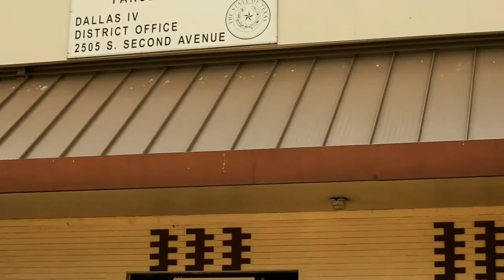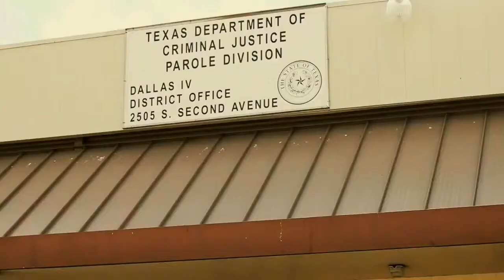LIL ROSS AKA FORTUNE 50 L'Z OFFICIAL MUSIC VIDEO SHOT